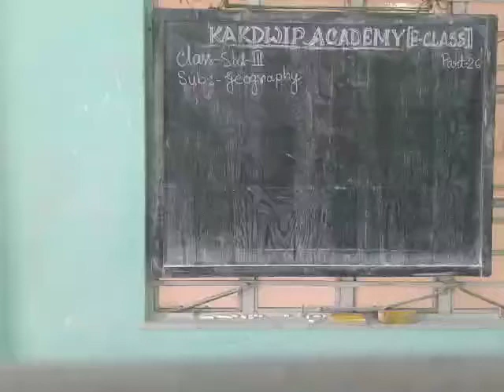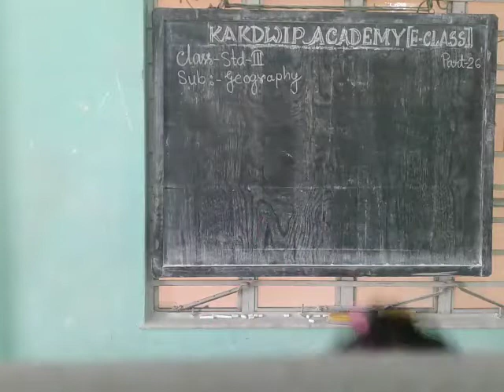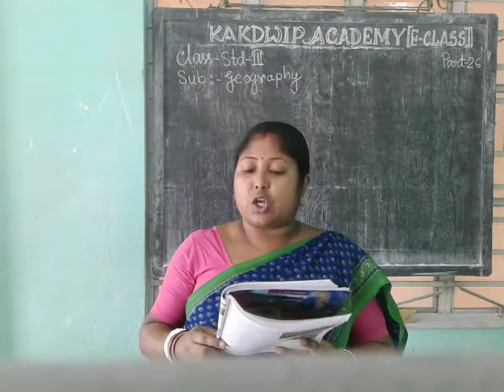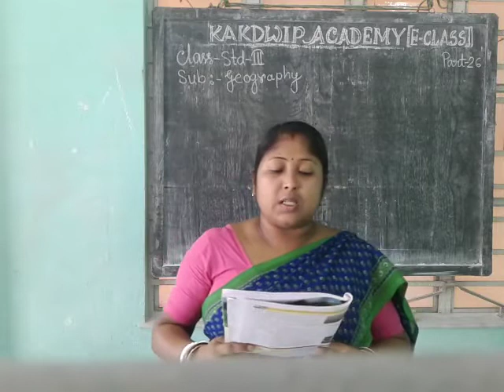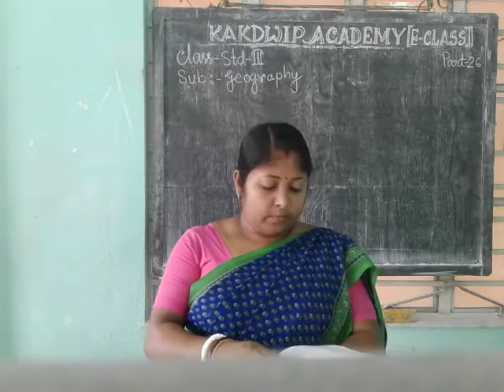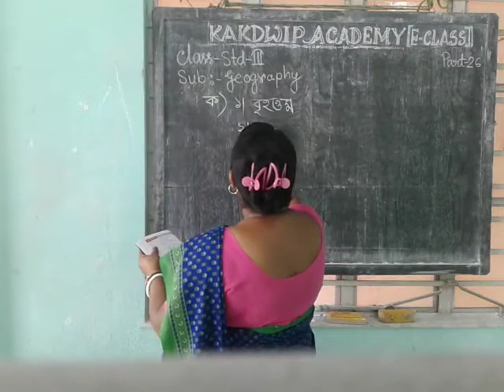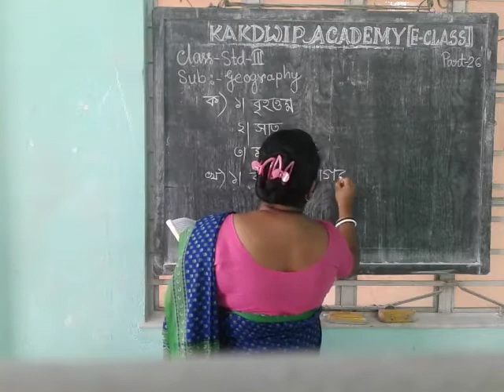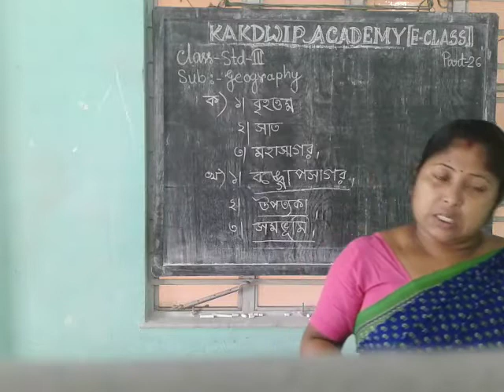E Class, Geography, Std-lll(26),2021.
Geography, Std-lll(26),2021.